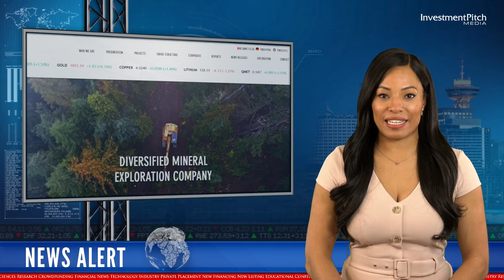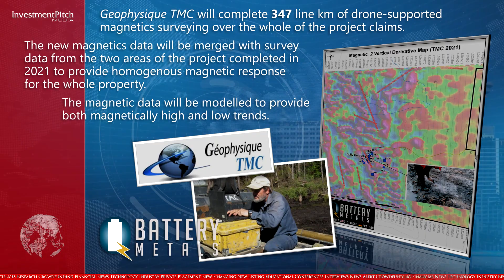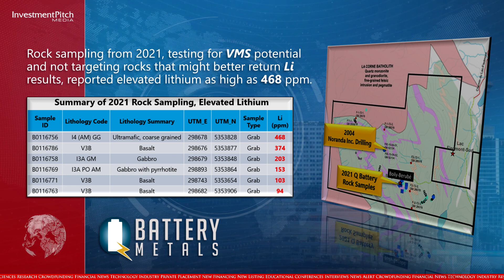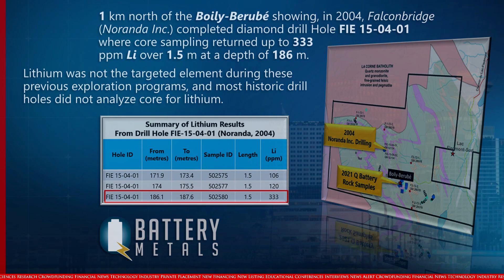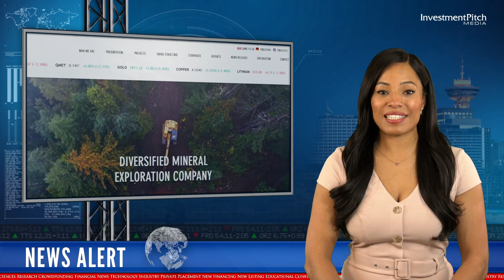Q Battery Metals has contracted for magnetics surveying on its La Corne South Lithium project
230405

Q Battery Metals script April 5, 2023.docx

1 / 2
I’m Cassandra Bolinski for Investmentpitch Media, thanks for joining us today

Q Battery Metals (CSE:QMET) (OTCPink:BTKRF) (FSE:0NB), a mineral exploration company focused on exploration and development of battery, base, and precious metals, has contracted for magnetics surveying on its La Corne South Lithium project in Quebec.

The company’s La Corne South Lithium project, located north of Val d’Or, covers 10 kilometres of the La Corne Batholith.

At least 14 lithium projects are associated with the margins of the La Carne batholith within 20 km of the company’s La Corne South project, including Sayona Mining’s North American Lithium mine, a joint venture with Piedmont Lithium, which is just 11 km NW of Q Battery’s La Corne South project.

The North American lithium project is a historic lithium mine with a proven and probable mineral reserve estimated at 29.2 million tonnes grading 0.96% lithium oxide, containing 280,300 tonnes of lithium oxide.

Geophysique TMC will complete 347 line km of drone-supported magnetics surveying over the whole of the project claims.

The new magnetics data will be merged with survey data from the two areas of the project completed in 2021 to provide homogenous magnetic response for the whole property.

The magnetic data will be modelled to provide both magnetically high and low trends.

Magnetic highs on the property, which have been shown to be related to massive sulphide bands that contain pyrrhotite, will be further tested during the 2023 season.

Magnetic lows will be analyzed for potential pegmatitic bodies, associated with lithium mineralization, as lithium pegmatites are known to express anomalously low magnetic susceptibility readings.

The Boily Berubé mineral showing has been described as pegmatitic "veins" hosting molybdenite and bismithinite.

The showing is located within a zone of relatively high magnetics that may be masking the pegmatitic material and will require further analysis to obtain the necessary detail.

Q Battery Metals is also planning resistivity ground surveys as another tool for mapping pegmatite as well as massive sulphide bodies.

Rock sampling from 2021, testing for VMS potential and not targeting rocks that might better return lithium results, reported elevated lithium as high as 468 ppm.

One kilometer north of the Boily-Berubé showing, in 2004, Falconbridge (Noranda Inc.) completed diamond drill hole FIE 15-04-01 where core sampling returned up to 333 ppm lithium over 1.5 m at a depth of 186 m.

Lithium was not the targeted element during these previous exploration programs, and most historic drill holes did not analyze core for lithium.

The company owns 100% of additional mineral claims within Quebec and British Columbia, where the company is targeting critical and precious metals, including the PegaLith project, located approximately 25 kilometres north of Gatineau, Quebec.

It covers 636 hectares or 1,571 acres of strong geological and mineralogical indicators for lithium potential where pegmatites were previously small scale mined for industrial minerals.

The company also owns 100% interest in the Lorrain Ni-Cu-PGE project and the McKenzie East Gold Project, both located near Val d’Or, Quebec.